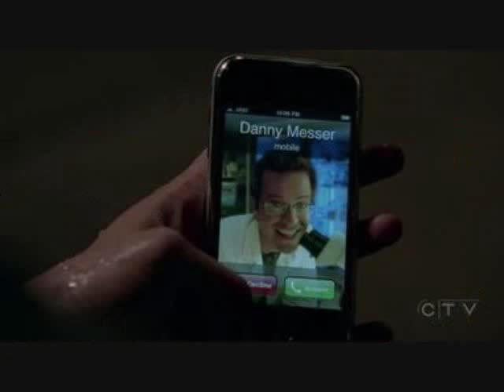Csi:Ny Danny and Lindsay Pictures in Season 2,3,4 & 5